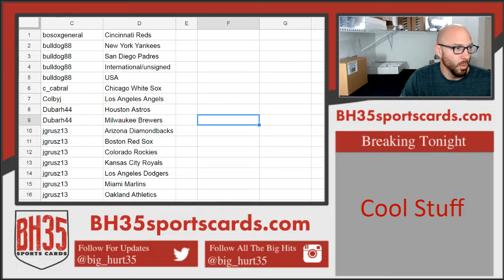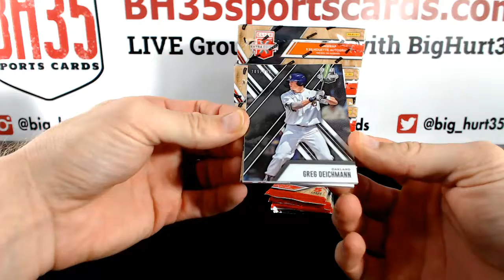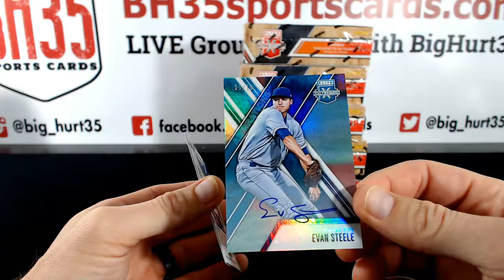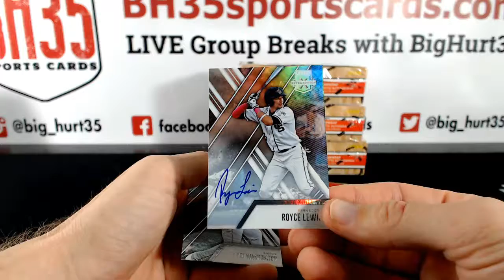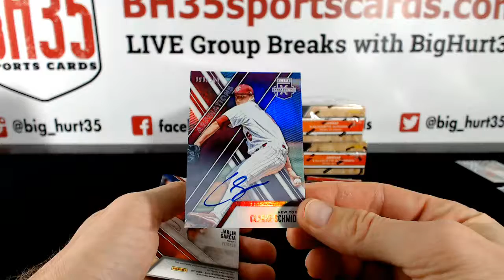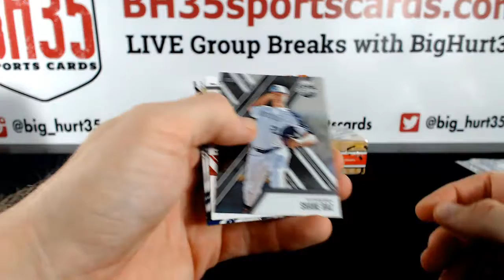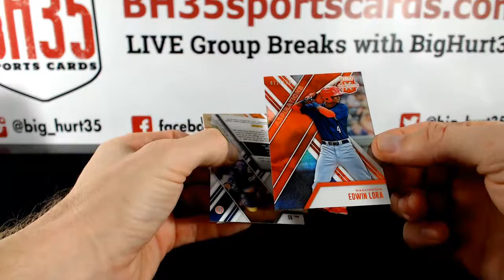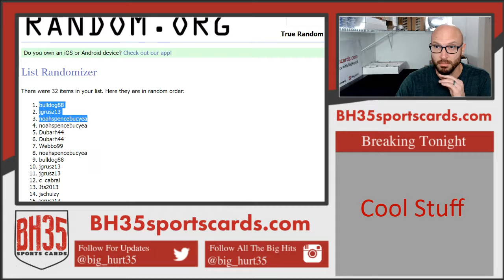2017 Elite Extra Edition 5 Box Break #1